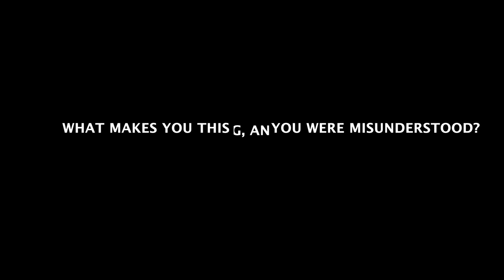Umlando namaqiniso ngo Ngizwe Mchunu